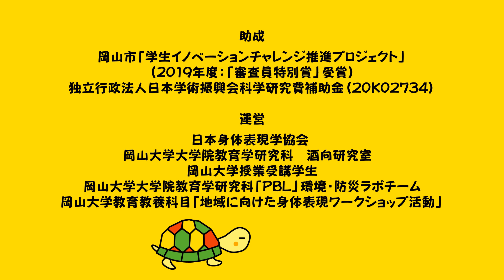【防災ダンス：AJ】アニメPV「ぼうさいPiPit！ダンス」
【防災ダンス：AJ】アニメPV「AJのうた〜ぼうさいPiPit！ダンス楽曲〜」

岡山大学・こくみん共済COOP中四国統括本部・岡山市の産官学連携によりつくられた防災教育コンテンツ「ぼうさいPiPit！ダンス」の楽曲、振り付きアニメーションです！みんなで楽しく踊りましょう！

■総合プロデューサ　酒向治子（岡山大学大学院教育学研究科）
■キャラクターデザイン・アニメーション　はぎわら万砂子
■ダンス振付　酒向治子　振付補佐　吉村利佐子
■作曲原案・作詞：酒向治子・吉村利佐子
■作曲・編曲　古城洋次（OMP株式会社）
■歌唱　中村ヒロキ

岡山大学×こくみん共済COOP岡山推進本部受託研究プロジェクト「ぼうさいPiPit!ダンス」
岡山市学生イノベーションチャレンジ推進プロジェクト参加事業